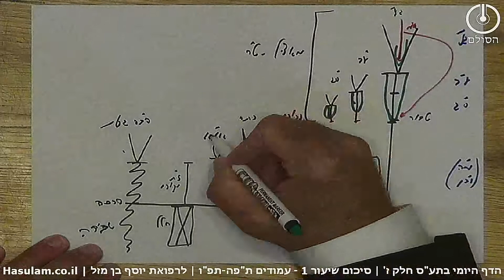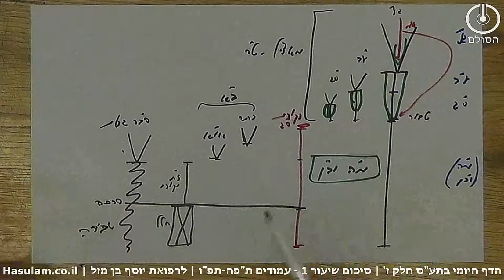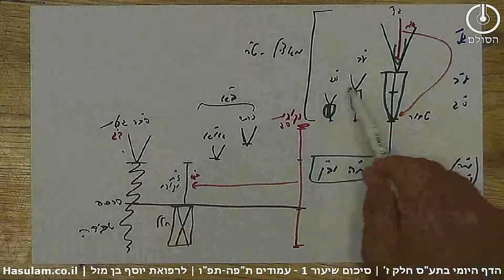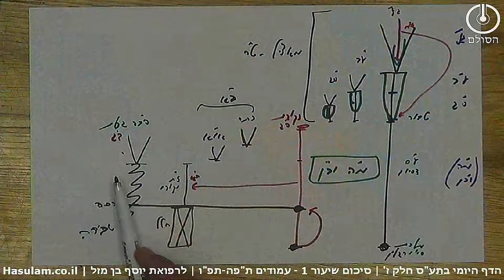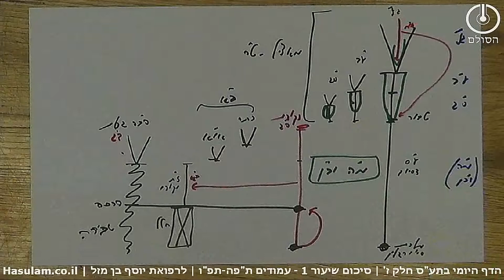הדף היומי בתע"ס חלק ז' | סיכום | שיעור 1 - עמוד תפה - תפו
שיעור 1  – תלמוד עשר הספירות – דף היומי – חלק ז'
סיכום בנקודות עמוד תפ"ה – תפ"ו – כו שבט תש"ף

1. בסיעתא דשמיא מתחילים היום חלק ז' בתלמוד עשר הספירות שהוא לימוד על יציאת הנקבה בעולמות שהיא עצם הבריאה בפעם הראשונה. אולם נקבה זו נשברה ואנו לומדים מה קרה בשבירה זו.
2. עולם הנקודים שיצא למטה מטבור דא"ק מייצג את עצם המלכות שהיא גדלות כלי הקבלה שהיא בחינת מלכות דא"ס שעליה היה צמצום והיא הנקראת הנקודה האמצעית אשר באמצע ממש.
3. גל' ע"ב ס"ג לא השתמשו במלכות שהיא עצם הבריאה ולכן הם נחשבים רק כאמצעי כאשר המטירה והתכלית הוא הרצון הנמצא למטה מטבור דא"ק, דהיינו פרצוף הב"ן שנקרא גם עולם.
4. עולם הנקודים בגמר תיקון יקרא ס"ג מב' טעמים: א. משום שיש בו ב' דהתלבשות. ב. משום שהכלים ששימשו בעולם הנקודים בקטנות היו מנקודות דס"ג ולא היו לו כלים של התפשטות מיניה וביה שלו עצמו היות והיתה לו עוביות קלושה שהיא בחי"א.
המלכות שבכל העולמות ובכל הספירות דהיינו כל הרצונות שאותם נפגוש מעתה ואילך מחוברים עם המלכות הזאת של סיום רגלין וזה מה שמאפשר לנו לתקן אותה. אומנם המפגש איתה יצר קלקול גדול אך ניתן לראות קלקול זה גם כהפרטה של אותו רצון שנוכל לבוא לתקנו לאט לאט ועל זה נדבר בהמשך.

ניתן לעקוב אחרי העדכונים וליצור קשר